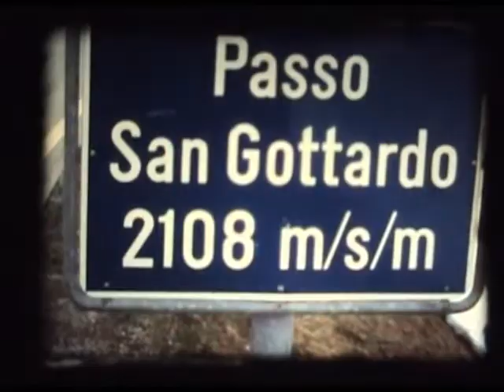Exhibiciones Andreu Codina Montesa T-10 - Part 3